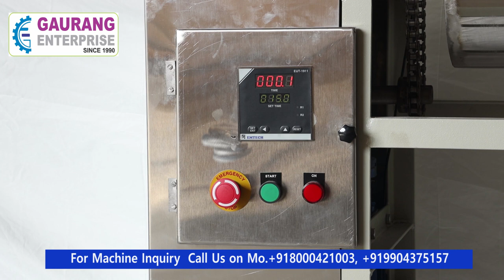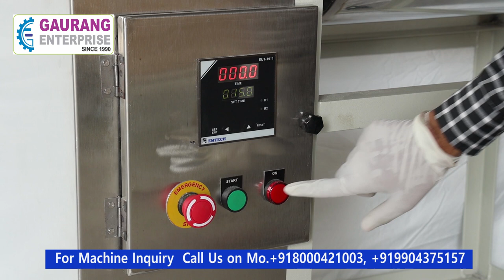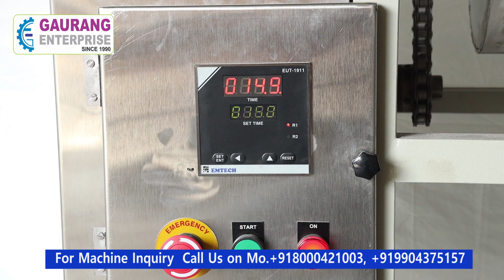🆕dough Kneader Kneader Video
This video is presenting Dough kneader valuable information but also try to cover the following subject:
-kneader
-dough maker
-dough maker

Youtube is the very best place to go when searching for videos about Dough kneader.
Dough kneader is clearly something that intrigues you and a lot of people so I made this video .
Our channel has other related video clips about kneader, dough maker and dough maker

Have I addressed all of your concerns about Dough kneader?